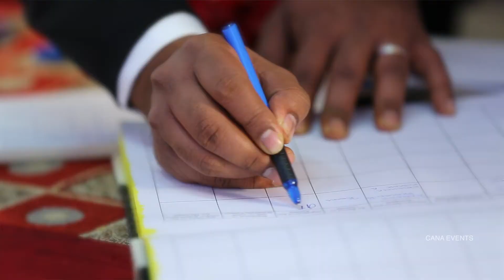Dhiraj Tribhu wedding Teaser